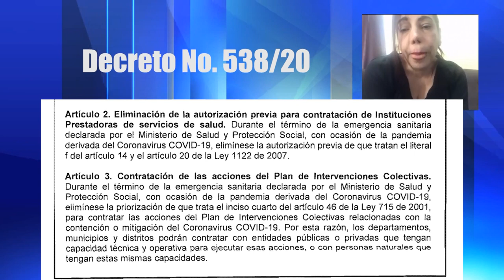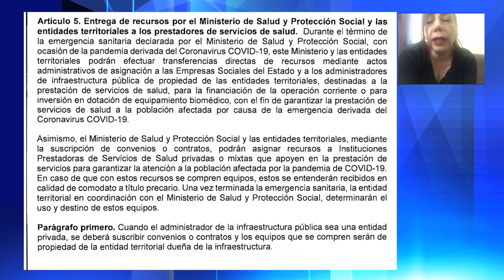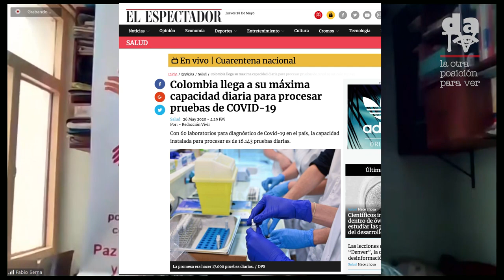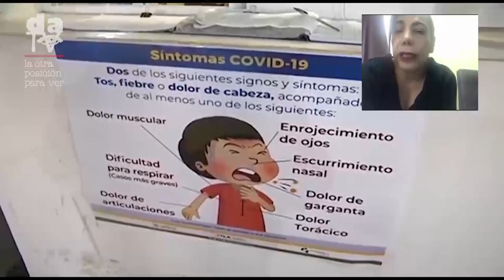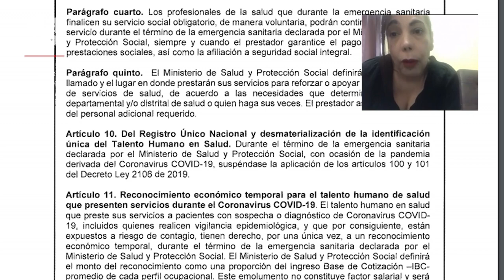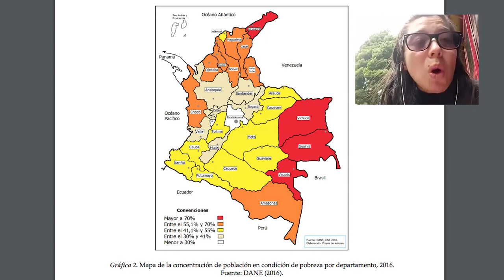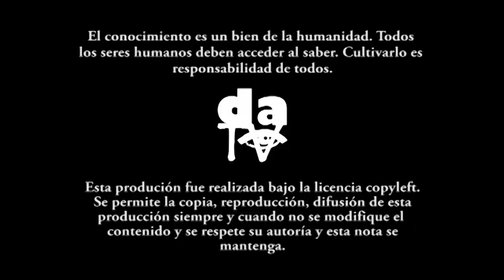2º parte Decreto 538/20: Trabajadores de la salud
Continuando con el análisis del capítulo anterior, otros aspectos del decreto 538/20 son profundamente lesivos para los trabajadores, pacientes y en general para los derechos de la salud en Colombia. El gobierno aprobó apoyos económicos para el sector salud, pero al mismo tiempo debilita el sistema de salud pública. En esta entrega, integrantes de la Octava papeleta por la salud y la seguridad social como derechos fundamentales, analizan y denuncian artículos o “perlas” que en su forma de redacción están beneficiando a los empresarios del negocio de la salud.